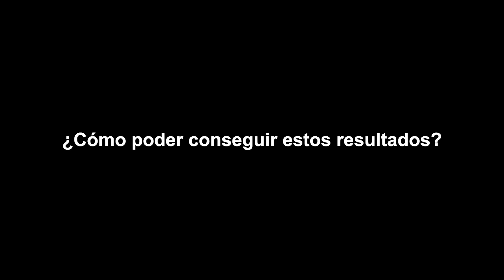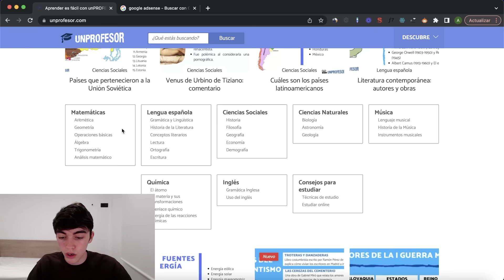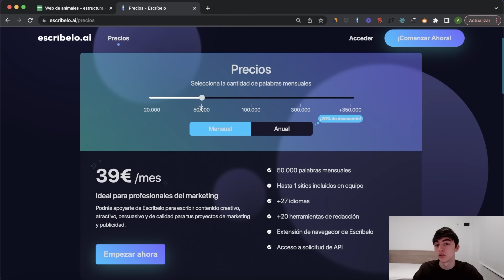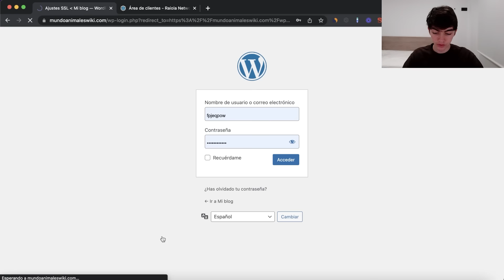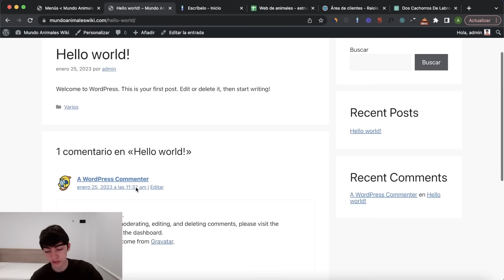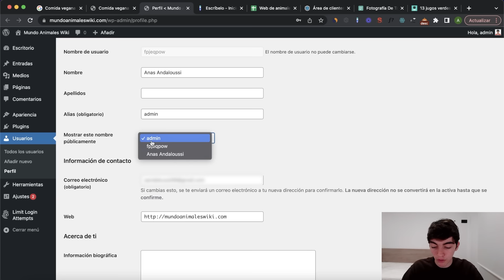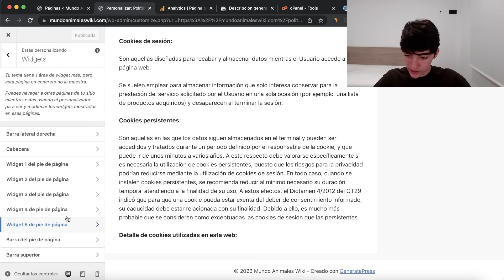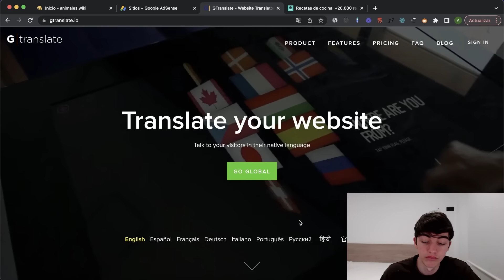Cómo Usar La Inteligencia Artificial Para Ganar Dinero (Paso a Paso)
Índice:
00:00:00  Introducción
00:16:14  Cómo elegir un nicho
00:29:28  Cómo crear una página web
01:46:17  Cómo crear contenido con la I.A.
02:34:50  Cómo monetizar la página web

El objetivo de este vídeo es que aprendas a utilizar la inteligencia artificial para ganar dinero. La estrategia que explicamos en este vídeo no es nueva, lleva años funcionando y miles de personas la han utilizado. El modelo de negocio consiste en crear una página web y escribir varios artículos con el objetivo de que se posicionen en Google, por cada visita que recibamos generaremos ingresos gracias a Google Adsense. En el vídeo veremos cómo elegir un nicho y una temática para nuestra página web, cual es el presupuesto necesario para crear una página web, las bases del SEO, el estudio de palabras clave, la contratación del posting y del dominio, cómo crear una página web, cómo crear contenido utilizando la inteligencia artificial y finalmente veremos cómo monetizar la página web utilizando Google Adsense.